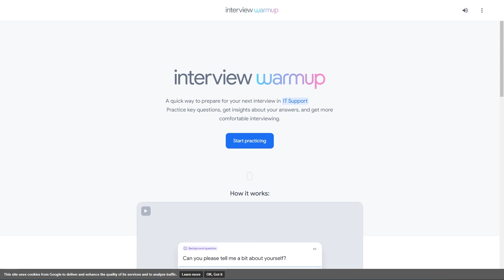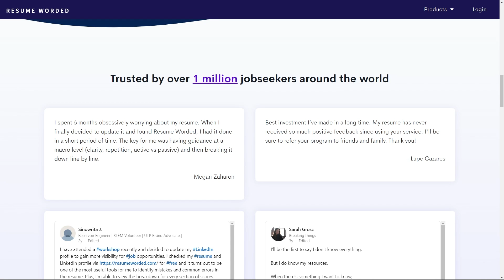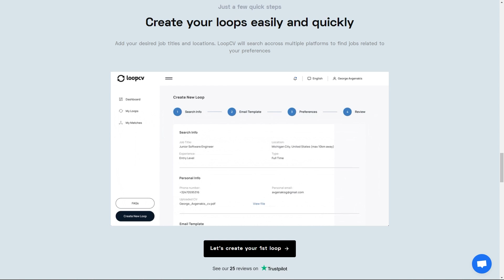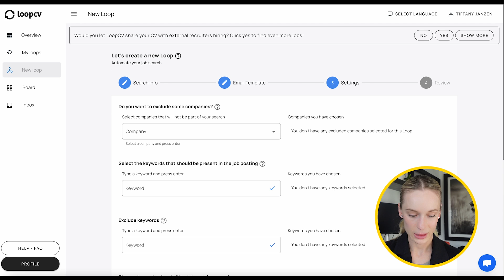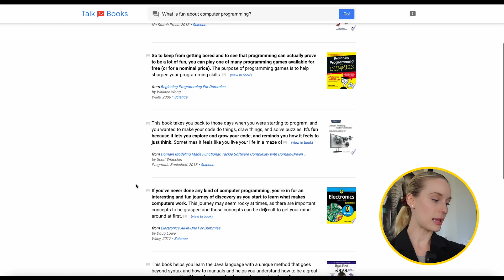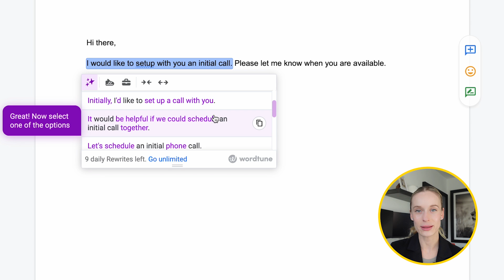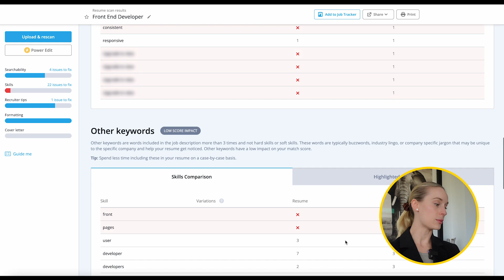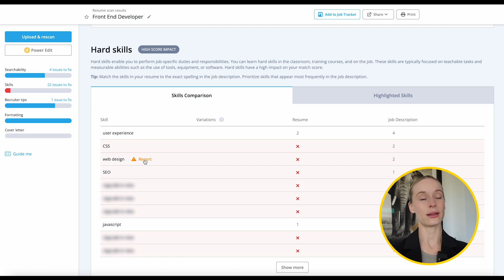6 Crazy AI Powered Tools to Land Your Next Tech Job You Probably Didn't Know Existed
Looking for a new job in the tech industry? Check out these 6 insanely useful AI powered job search tools that you probably didn't know existed! These tools will help you find your dream job, connect with hiring managers, and stand out from the competition.Artificial intelligence is becoming more and more important in the tech industry, as businesses are using it to automate tasks and make processes more efficient. As a result, AI skills are in high demand, and businesses are looking for candidates who have experience with this technology.

If you're looking for a job in the tech industry, it's important to learn about artificial intelligence and how it can help you find a job. These 6 AI powered job search tools will help you connect with hiring managers, stand out from the competition, and land your dream job. So don't miss out - learn about AI today and start using these tools to find your next job!

// My Story

6 Crazy AI Powered Tools to Land Your Next Software Job You Probably Didn't Know Existed